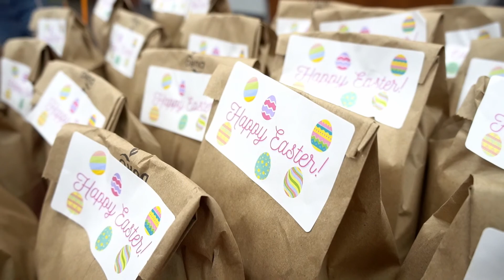CFUMC Kids Easter Eggstravaganza 2021 Recap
This year we were able to host our CFUMC Kids' Easter Eggstravaganza event again and it couldn't have been more fun! We had over 100 kids from the community attend with their families!

Thank you to all of our church family who gave up their Saturday to come help serve our community. This event would not have been possible without the help of our volunteer teams! Thank you for serving our community well!